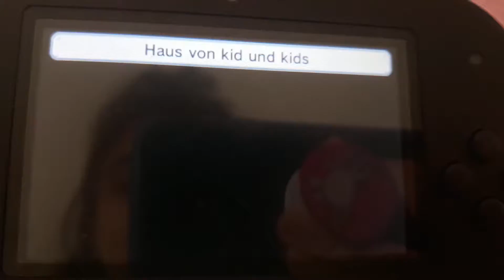Tomodachi life Fireboy is Watching TV and FireWaterKids is Looking Playing!